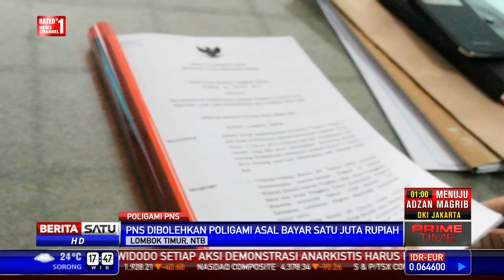Polemik Denda Rp 1 Juta Bagi yang Poligami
Bupati Lombok Timur Ali Bin Dachlan mengeluarkan perda yang mewajibkan PNS yang ingin menikah lagi atau poligami membayar Rp 1 juta. Aturan untuk meningkatkan kas daerah ini direspons beragam para PNS di Lombok Timur.

Facebook.com/BeritaSatuTV
Youtube.com/BeritaSatu